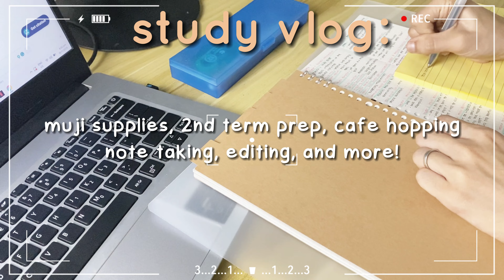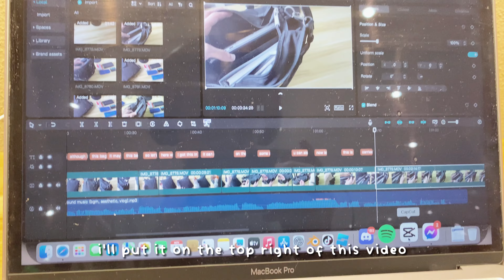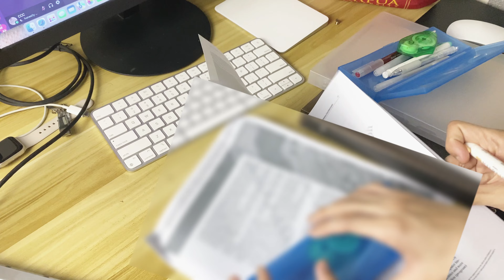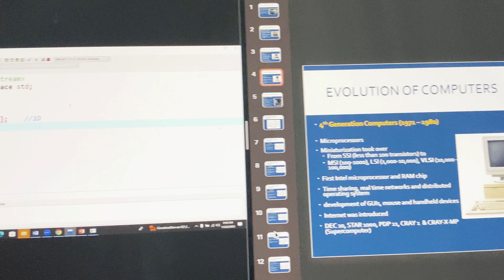uni vlog: lots of studying, note taking, new semester, muji shopping, and more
*✧･ﾟ: *✧･ﾟ:*✧･ﾟ: *✧･ﾟ:*✧･ﾟ: *✧･ﾟ:*✧･ﾟ: *✧･ﾟ:*✧･ﾟ: *✧･ﾟ:*✧･ﾟ: *✧･ﾟ:*✧･ﾟ:
TMI: ☁️

Equipments: ☁️
↳ my phone

About me: ☁️
↳ 19 (2004)
↳ IT Student (BSIT)
↳ first year / freshman
↳ He / Him
↳ Filipino